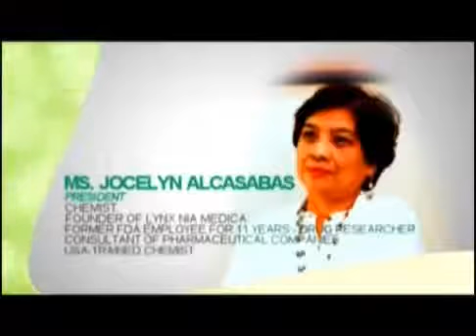WHY ESSENSA NATURALE